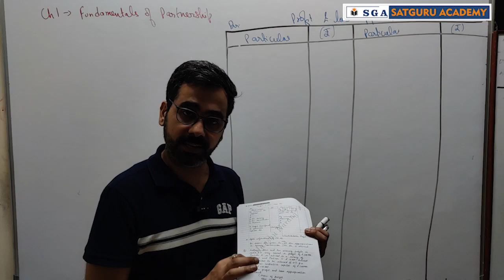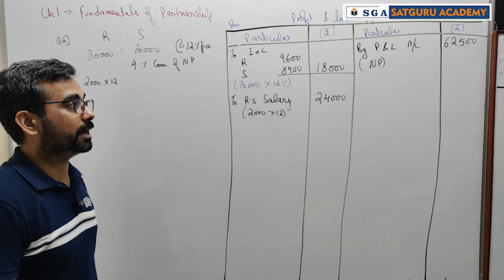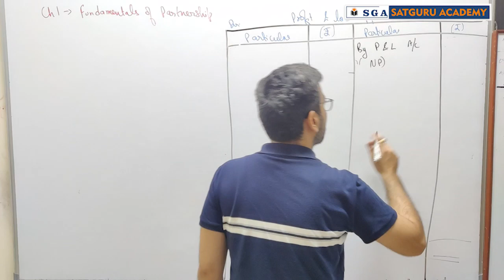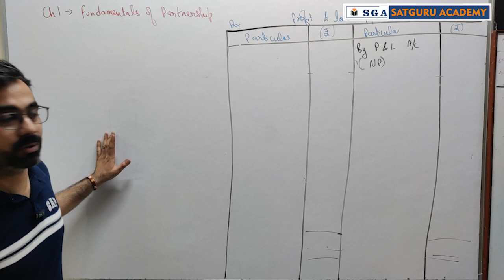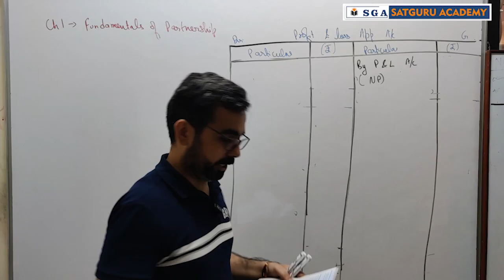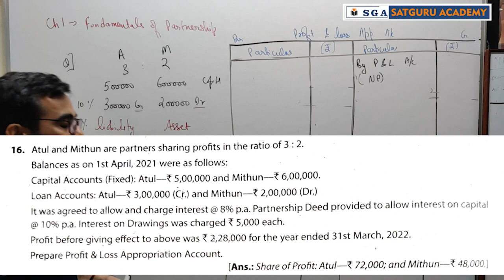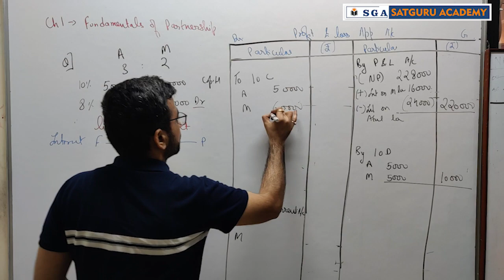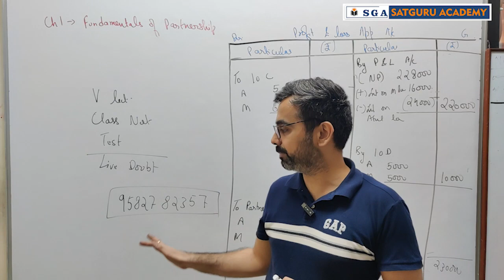Fundamentals of Partnership Part 2 | Class 12 Accountancy.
For Full Syllabus refer the following link
for android devices

Organization Code: SGVJZ